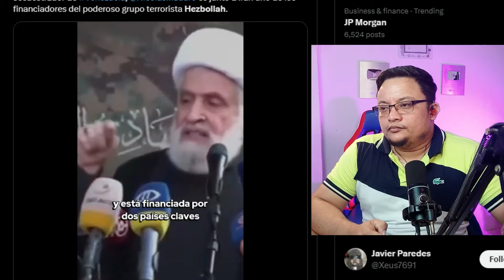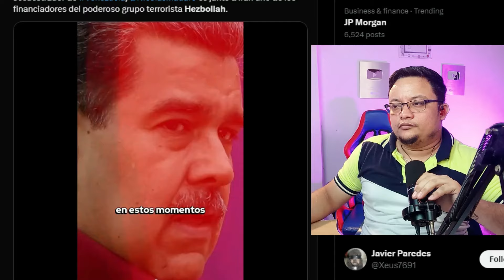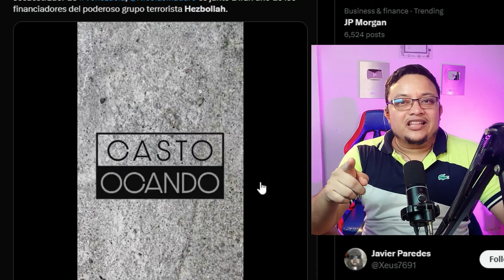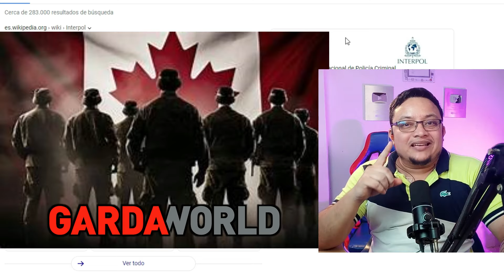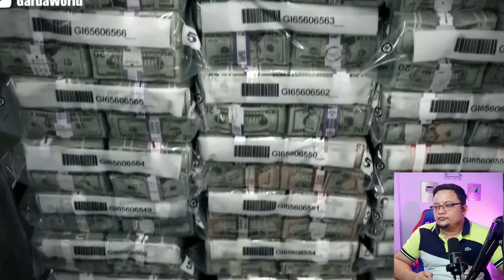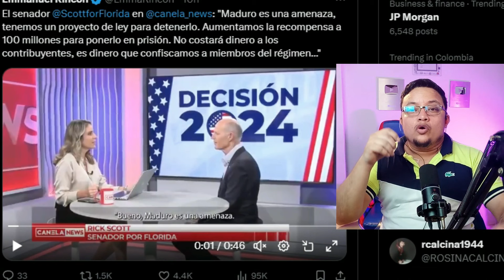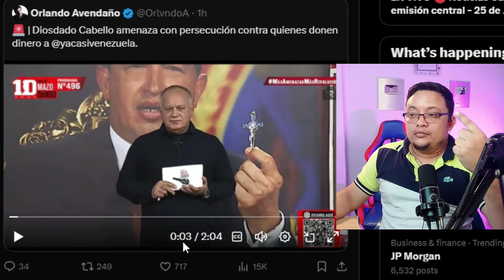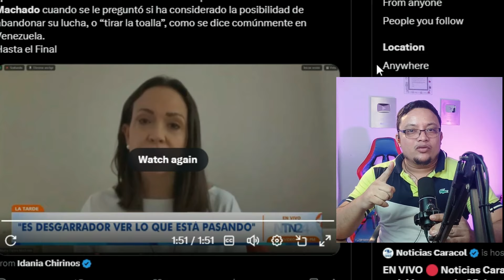EJERCITO DE ISRAEL SE SUMA ALA CAPTURA DE MADURO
MADURO PIERDE EL APOYO DE RUSIA EL GRUPO WAGNER SE VA DE VENEZUELA

Ya inicio la GUERRA en VENEZUELA BLACKWATHER EN VENEZUELA

ERICK PRINCE MOVILIZA SUS TROPAS MADURO PREPARA SU EJERCITO DE ANCIANOS

GANO VENEZUELA MADURO SE RINDE

!NICOLAS MADURO se quiere rendir pero CUBA no se lo permitia¡

}TIEMBLA MADURO 150 MILLONES EN MENOS DE 3 HORAS

INTENTO DE SECUESTRO A MARIA CORINA MACHADO EN LA MARCHA HOY
Gran marcha por la libertad de Venezuela en vivo
ONU EMITIRA ORDEN DE CAPTURA A MADURO Y SU CUPULA / LERMAXS